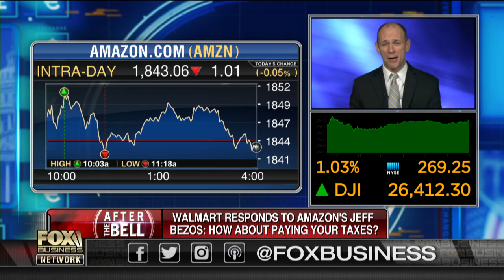Amazon, Walmart fight over worker pay and taxes